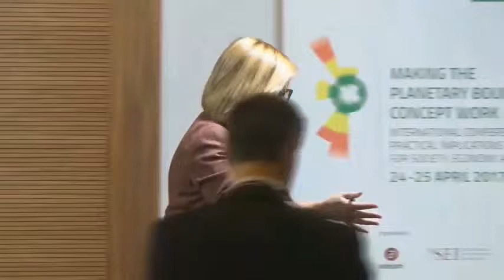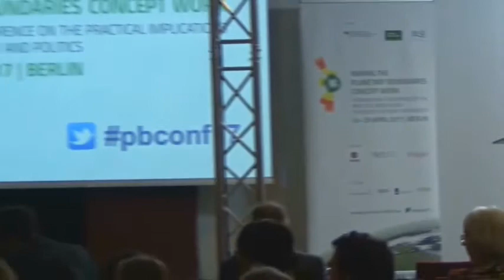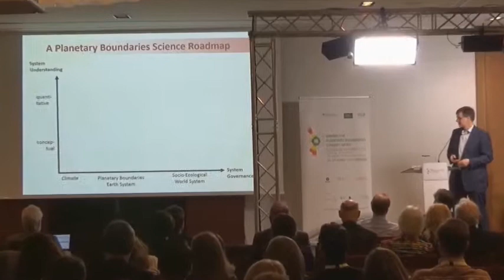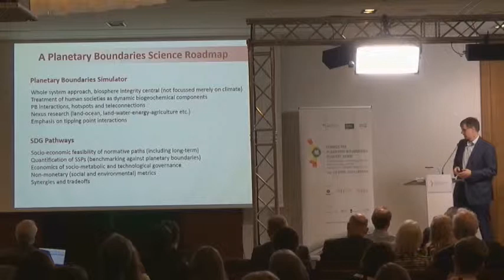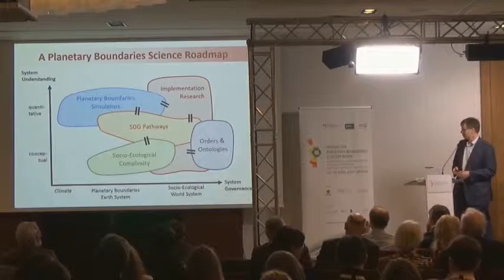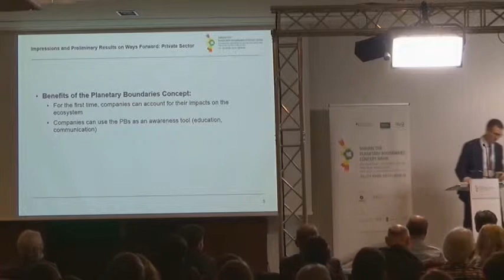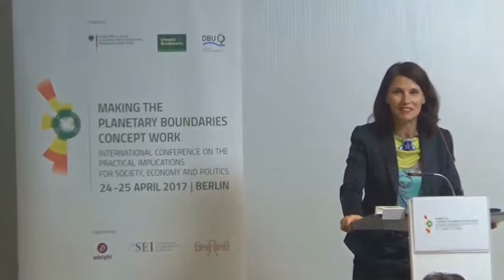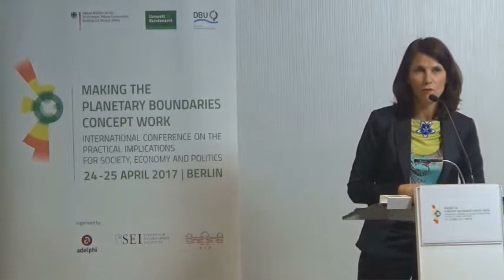Making Planetary Boundaries Concept Work - Part 3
Day Two:
Panel Discussion - Building a Global Alliance for a Sustainable Anthropocene: Making Use of Safe Operating Space Opportunities with Prof. Dr. Messner, Dr. Bottermann an others.

Farewell:
Rita Schwarzelühr-Sutter, Parliamentary State Secretary, Federal Ministry for the Environment